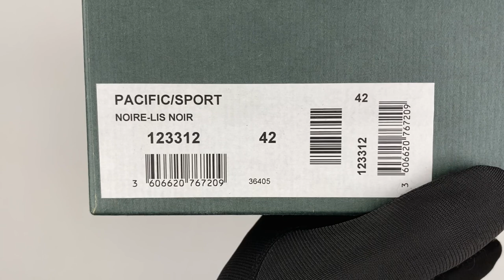Paraboot PACIFIC/SPORT LISSE NOIR 123312